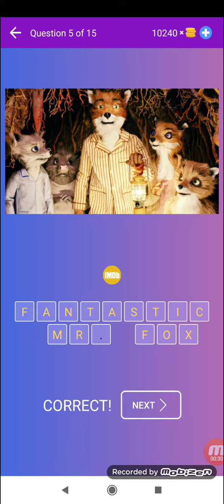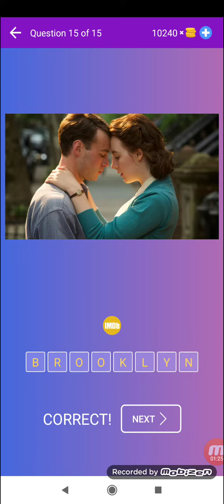Guess the Movie from Picture or Poster - Level 49 - Quiz Game - Beeks